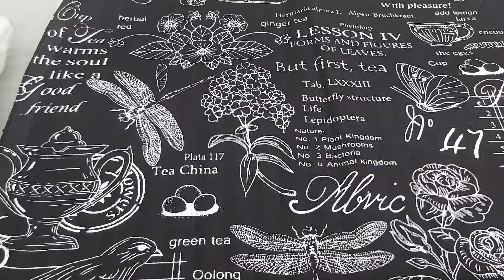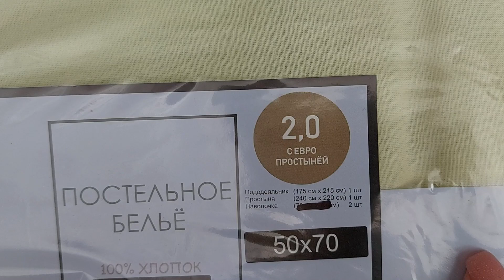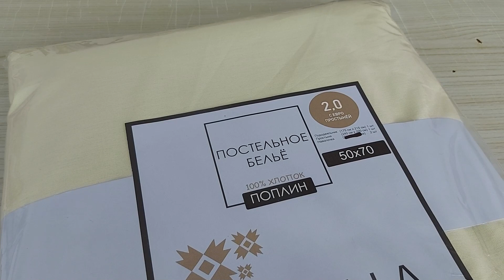Новенькое Для Кухни и для Себя Любимой Любимый Василёк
Любимый Василек